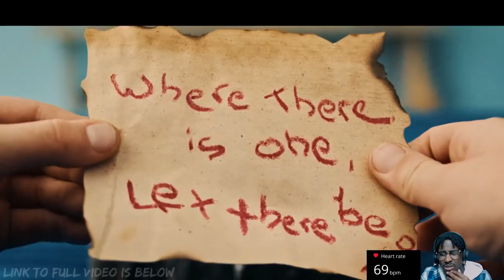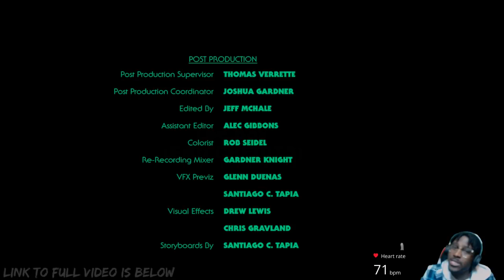Huluween Film Fest: The Box REACTION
Rule 1: Don't. Break. The. Circle.
Rule 2: Don't open...

ABOUT HULUWEEN FILM FEST
Hulu’s hosting our first ever Film Fest competition with 8 up-and-coming filmmakers making spooky shorts that you can watch right here! The short with the most views as well as a vote from a surprise celebrity judge will win 10k and will be featured on all Hulu social media on October 31st. Watch if you dare!

Filmmaker: Jessica Curtright  & Santiago Tapia

Jessica Instagram: @themagpiejac